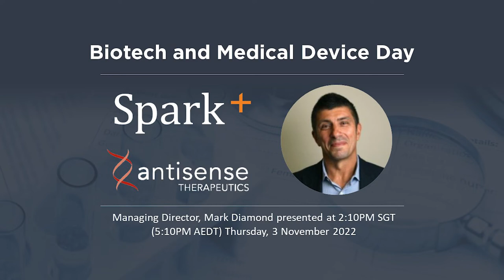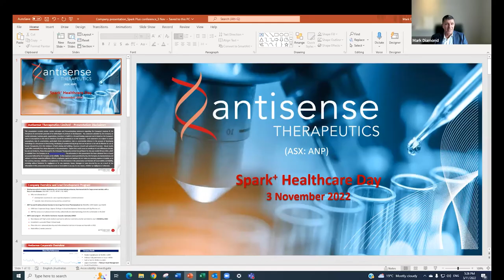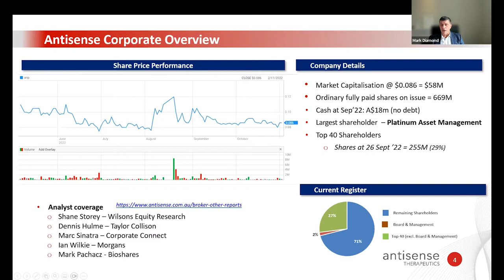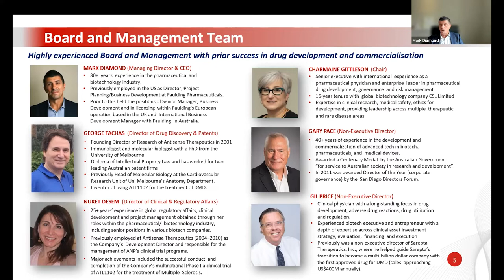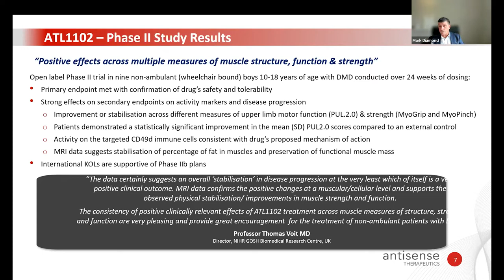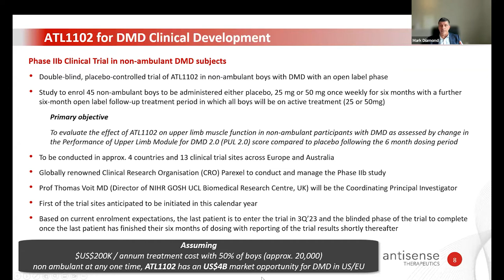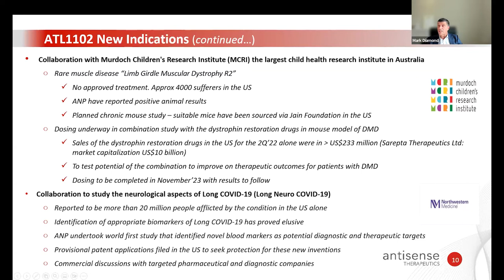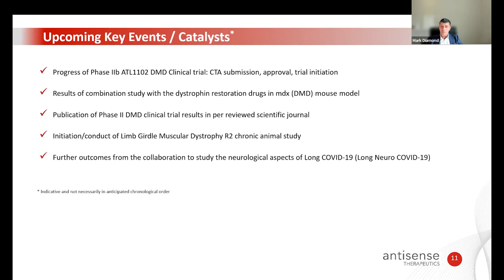Antisense Therapeutics (ASX:ANP) — Biotech and Medical Device Day Presentation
On 3 November 2022, Spark Plus hosted Mark Diamond, CEO and MD of Antisense Therapeutics (ASX:ANP), to present the company and its recent updates to an audience of investors, fund managers and brokers.